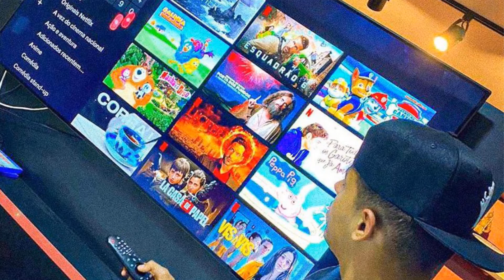Top 10 lgtv Instagram Posts | January 2020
Bizim salona daha k gelmedi LGNanoCellTV 'yi merak edenler icin story'e link biraktim NanoCellTV, LGTV, LGNanoCell, Eniyi4KTV @larissaburak @lgturkiye

Also Watch:
New York Times Travel News: How much are you actually supposed to tip your hotel's housekeeper? $5 a day, or "the price of a

Culture Trip News: On Friday 31st January, Culture Trip and @TutankhamunLondon will take over London's @Saatchi_gallery

TRAVEL CULTURE News: Swipe to see the REAL LIFE Jungle book How amazing is this? Purley talent! : @shaazjung

Discover Earth News: Rising above the clouds, the 2518 m summit of the dormant volcano (Mt. Taranaki) is a challenging

Live To Explore News: Navigating China in different perspectives. Is China in your bucket list? Photos by @heykelseyj